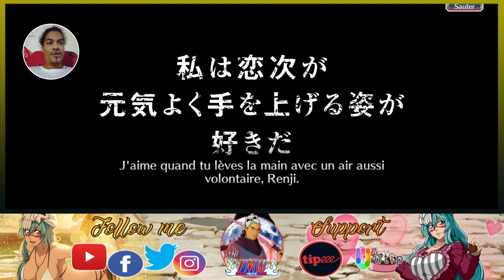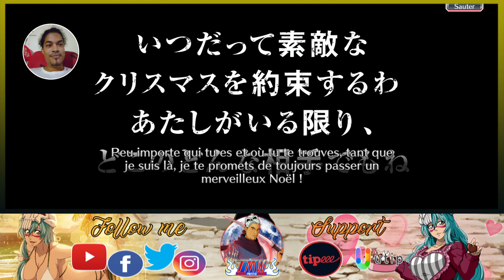CRAQUAGE A LA WESTBRANCH 🎄 1800 ORBES 🔮 INVOCATIONS BTW (NOEL) 🗿 BLEACH: BRAVE SOULS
Portail / Gacha : Loterie Noël : Burn the Witch - Magic & Wonder
Orbes / Orbs : 1800

Il est temps de fêter Noel !! 🎄
Et quoi de mieux que de le passer avec des "Waifus" 😍
Nini et Noel nous comblent de leur charme et de leurs stats pétées !!!
Forcément, j'ai fini par craquer complètement ... 😂
Time to enjoy Xmas !! 🎄
And what best to spend it with "Waifus" 😍
Nini and Noel cover us with their charm and their cheat stats !!
As you can imagine, i finished to totally cracked ... 😂

On est tous un peu fou quelquepart ... 😛
We're all a bit crazy somewhere ... 😛

❤️ FAN de la chaîne ❤️
commande ton T-shirt ou autres hauts TMW

📧 Autres liens :
✏ Le Petit Crayon
📜 Facebook (Groupe) :
⚓  One piece bounty Rush [FR] and Global

/// TMW - Ailleurs (Demain 🎶 Mushu Prod.)
     (prochainement disponible)